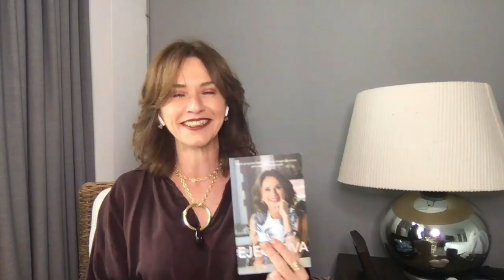¿Cómo mejorar mi presencia en el trabajo? - [Negocios en Tm] ®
¿Quieres saber cómo mejorar tu presencia en el trabajo para lograr todo lo que tienes en mente? En esta entrevista desde México, mi gran amiga La Coach Ale Marroquín, nos cuenta qué es la presencia ejecutiva y cómo esta influye en nuestros resultados.

Negociosentm